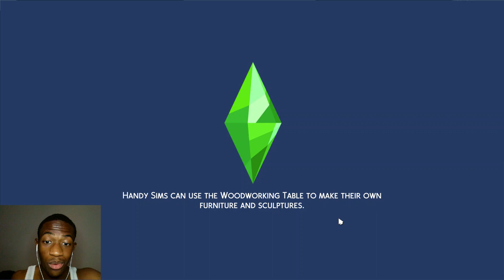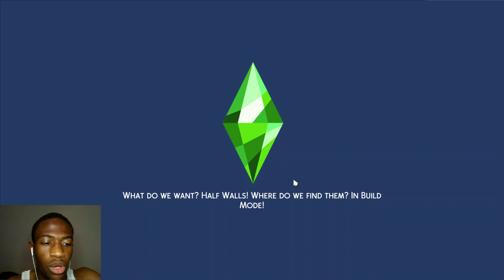Creating my First Sim! (Sims 4 Gameplay)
In this video, the music in the game overwhelms my voice and there is nothing I can do about it. Besides that, I play Sims 4 for the first time ever. Enjoy.